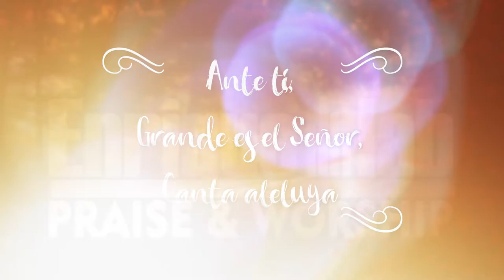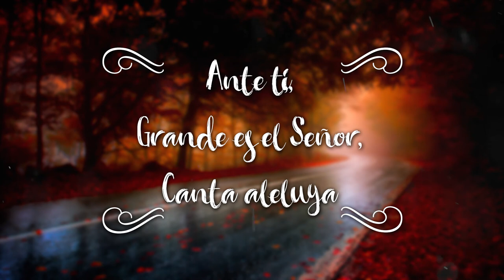Enrique Labariega - Ante ti | MI versión